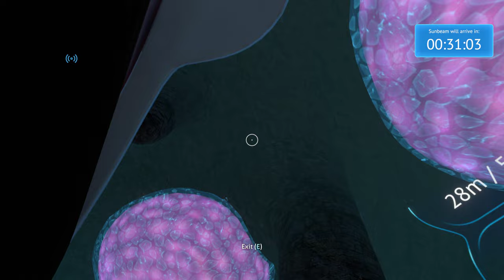Subnautica Part 25